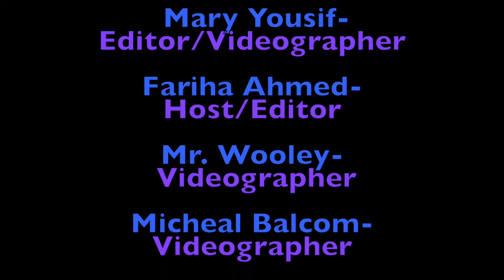Destination Dish ft. Natalie's Bakery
The Lamphere students took a short field trip to Natalie's Bakery.
Go check out Natalie's Bakery!